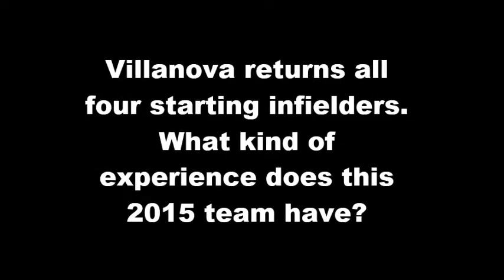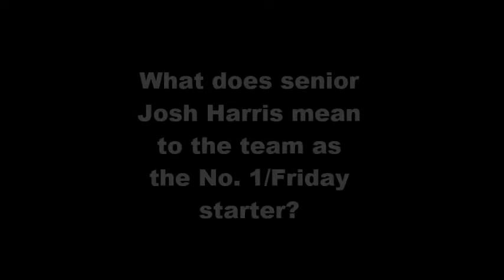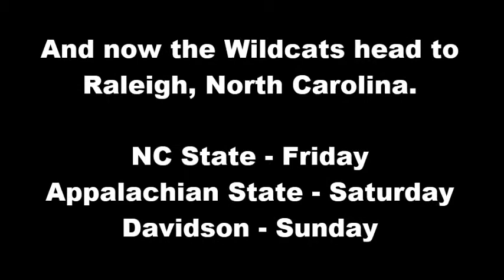Villanova Baseball Head Coach Joe Godri - Around the Horn - Week 1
Head Coach Joe Godri talks about the opening weekend play for baseball in Raleigh, N.C. against NC State, Appalachian State and Davidson in this week's edition of Around the Horn